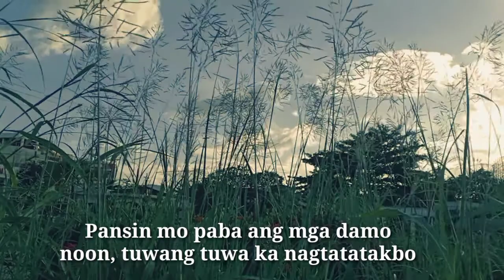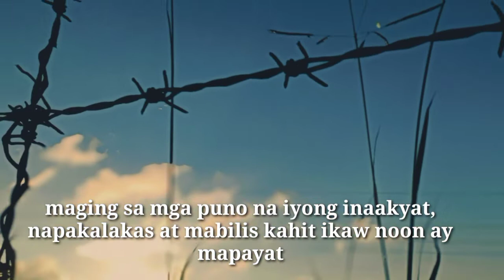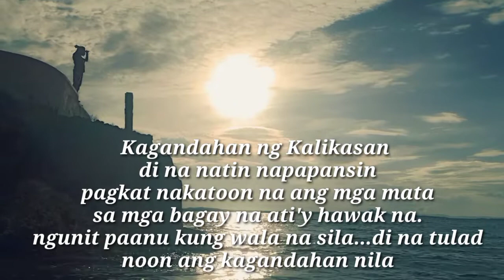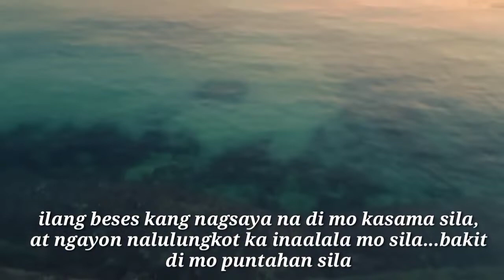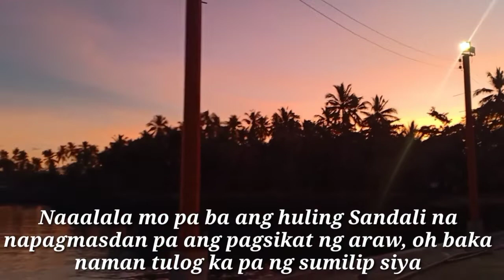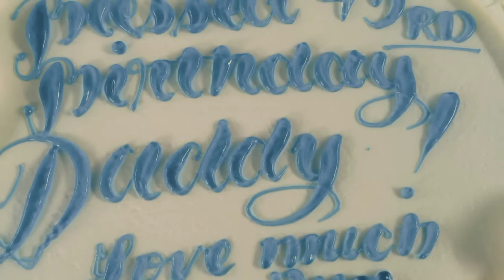CINEMATIC MONTAGE 2021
compilation of cinematic videos edition